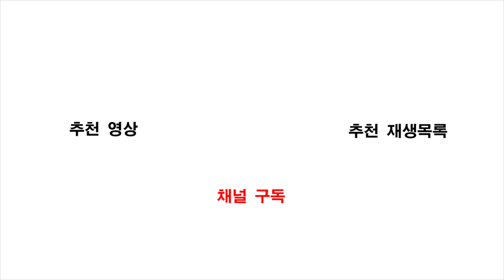[총장기 전국용무도대회] 조현민 vs 강주현 - 2018.05.26~27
BSC Media
[2018년도 용인대학교 총장기 전국용무도대회 : 조현민(구미중) vs 강주현(신평중)] - 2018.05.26~27

지난 5월 26일 토요일부터 27일 일요일까지 용인대학교 종합체육관에서 개최된 '2018년도 용인대학교 총장기 전국용무도대회'의 남자 중등부 -65kg 4강전 준결승 경기입니다.

"본 영상은 대한용무도협회의 지원으로 제작되었습니다."